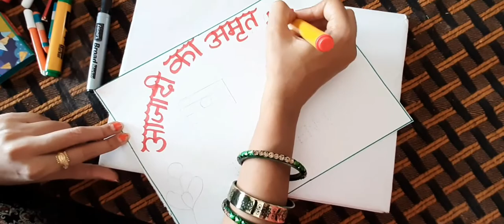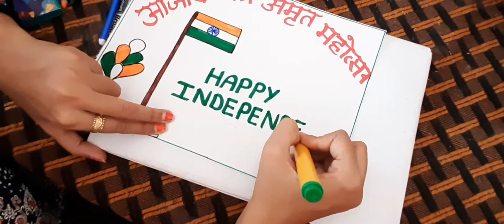India Flag Drawing For Kids|Independence Day Drawing|Easy Drawing For Kids